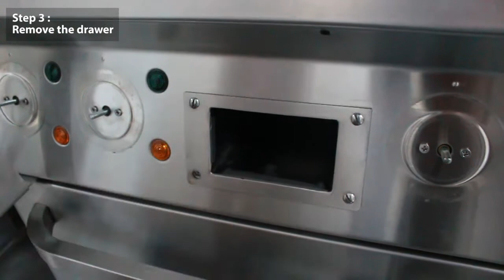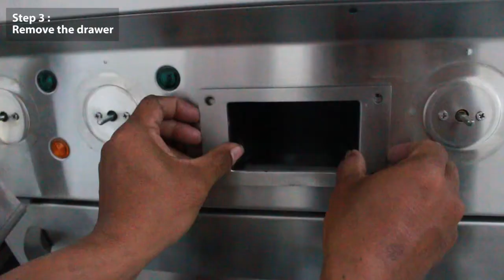How To Disconnect Meritus Appliances